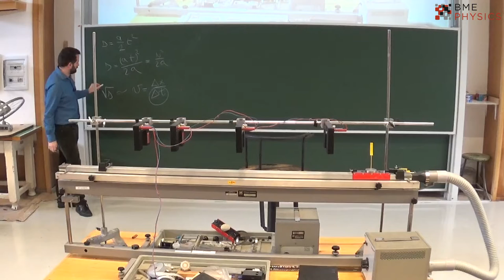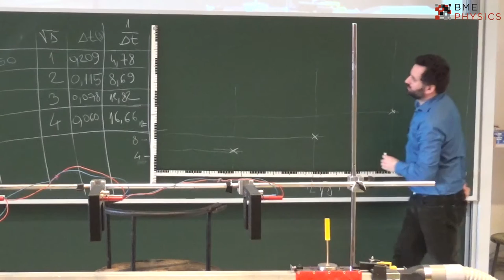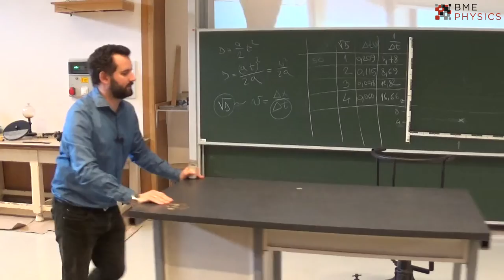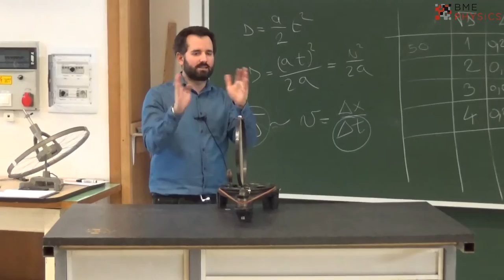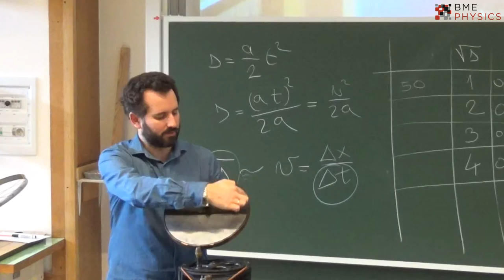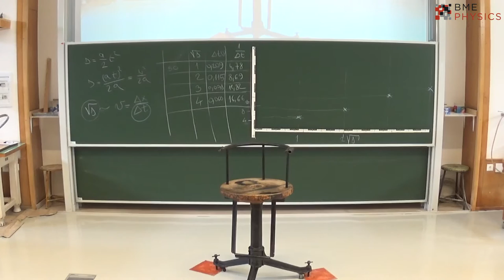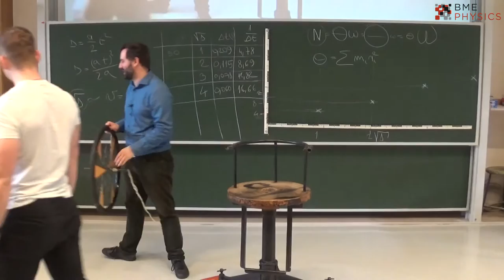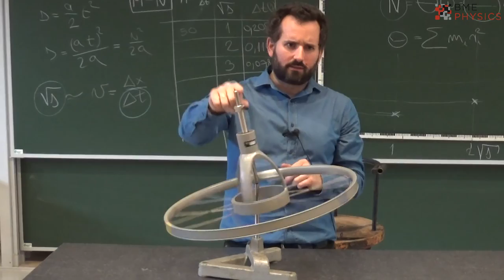Hiánypótló Gatyábarázó Fizikai Kísérletek I. Kinematika és mechanika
A kísérleteket bemutatja dr. Sarkadi Tamás
A bemutatott kísérletek:

- Egyenesvonal] egyenletes mozgás vizsgálata légpárnás sinen,
- Rugalmasütközés  és rugalmatlanütközés vizsgálata légpárnás sinen,
- Rugalmasan és rugalmatlanul ütköző gumigolyók,
- Forgó koordinátarendszerben fellépő tehetetlenségi erők:
 erőmérés,
 centrifugálregulátor,
 geoid modell,
 cenrifugálszeparátor,
 Coriolis erő,
 szabad tengely,
 akrobata fizika,
- Kísérletek forgózsámollyal:
 perdület megmaradás I.
 perdület megmaradás II.
- precesszió bicikli kerékkel,
- pörgettyű fizikája